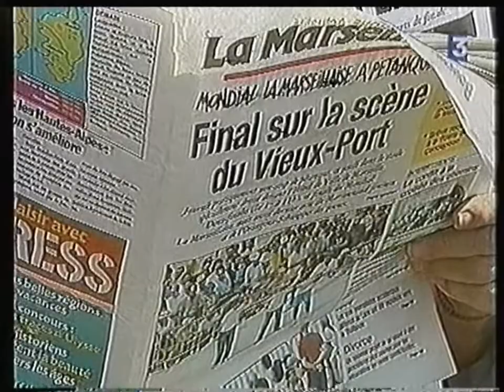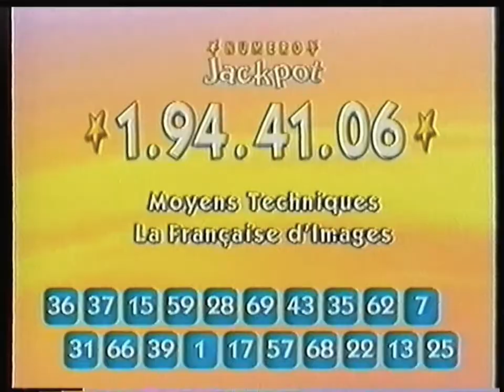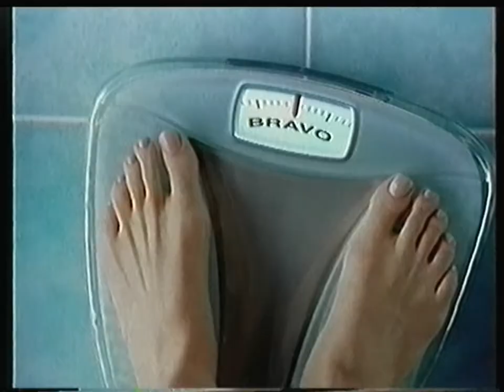France 3 - 10 Juillet 2003 - La Marseillaise à Pétanque + Kéno